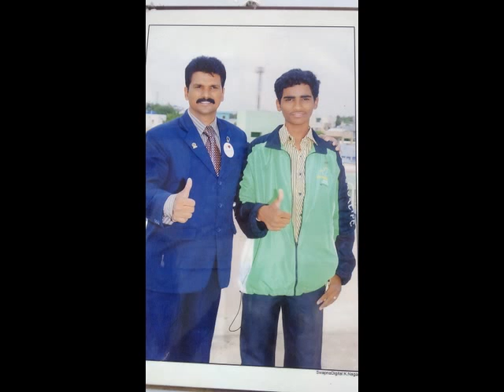happy father's day my dady suri babu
hi friends father's day